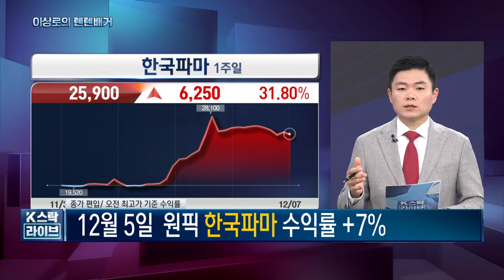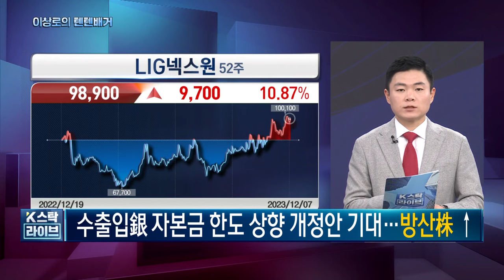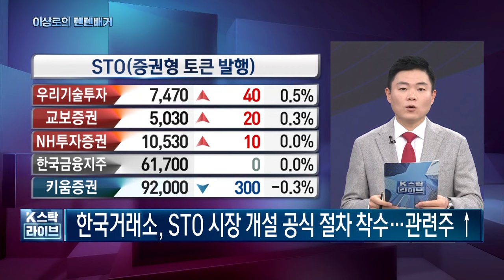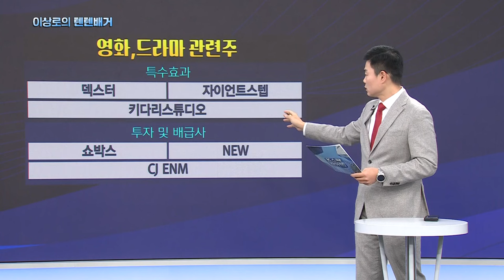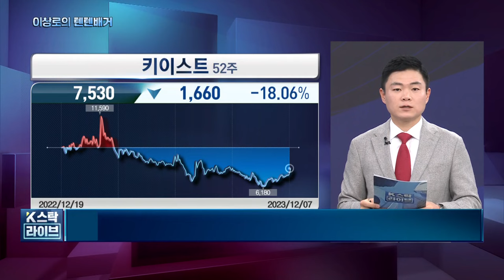한화에어로스페이스, LIG넥스원, 현대로템, STO관련주, 서울옥션, 아이티센, 키이스트, 드라마관련주, 서울의봄관련주, 덱스터 12-6 핵심트렌드! 한국경제TV 이상로의 텐텐배거